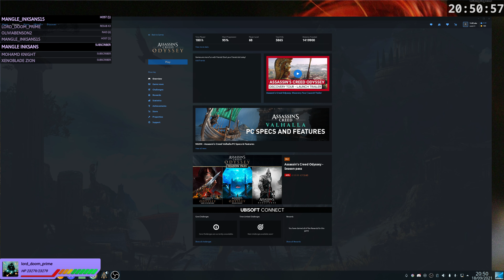Linux test record | Assassin's Creed Odyssey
I did a quick test of playing Assassin's Creed in Linux and recording it with OBS. The good news is the game runs about as well as it does in Windows. The bad news is that because the Linux version of OBS only allows for Display Capture (not Game Capture, which is what you'd use in Windows) the performance penalty is colossal, and the game is more or less unplayable. In this video I got around it by capping framerate to 30 fps, which was playable, if not ideal.